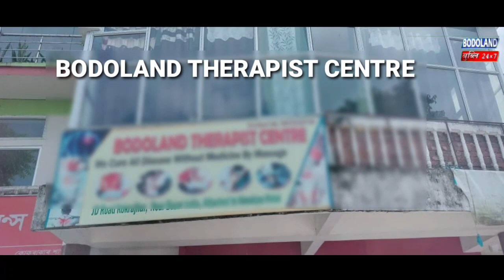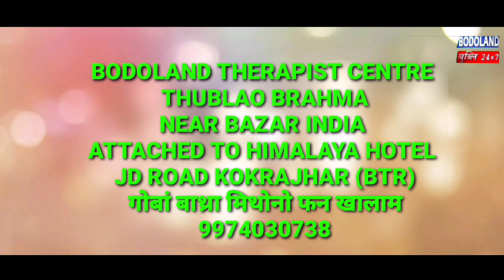Kokrajhar district sports association आव 17th Bodoland Martyrs Gold Cup नि बुलुर बादायलायनाय ..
Kokrajhar district sports association आव 17th Bodoland Martyrs Gold Cup नि बुलुर बादायलायनाय हाबाफारि लादों।